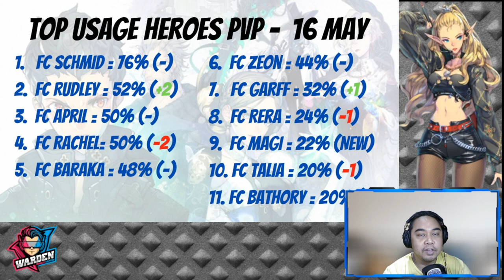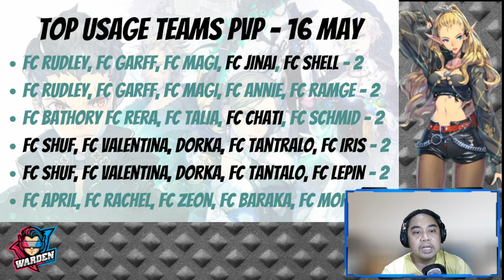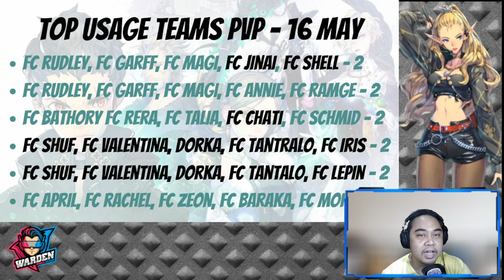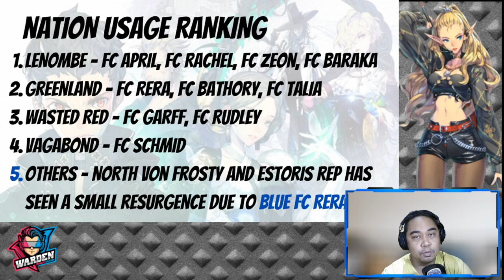Zebenstunier PVP Usage Rankings (30 May 2021) | Exos Heroes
Episode 178: Let's take a look at the Top Ranking PVP Teams and how they are built. Also, the top Heroes having an impact on the Meta. Game data is as of May 30, 2021 for the Asian Server.